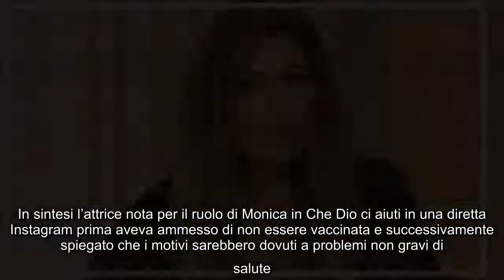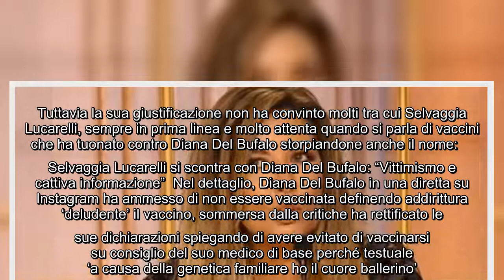Diana Del Bufalo non è vaccinata, Selvaggia Lucarelli tuona: "Non divulgare sciocchezze pericolose"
Diana Del Bufalo non è vaccinata, Selvaggia Lucarelli tuona: "Non divulgare sciocchezze pericolose" Diana Del Bufalo in queste ore è finita al centro di